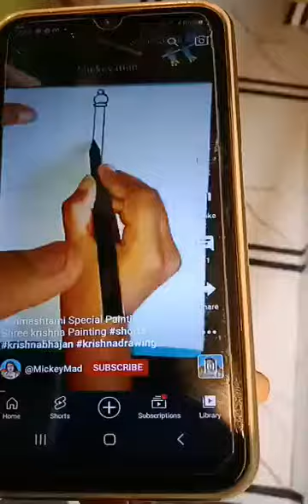drawing video pasand I to like subscribe jarur karna ❤️